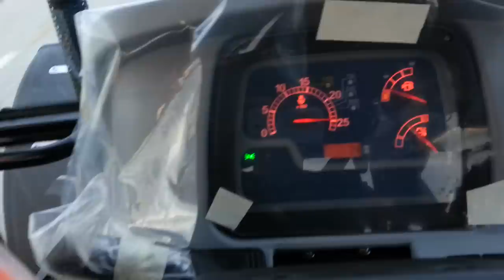NH TD100D 2013 MODEL